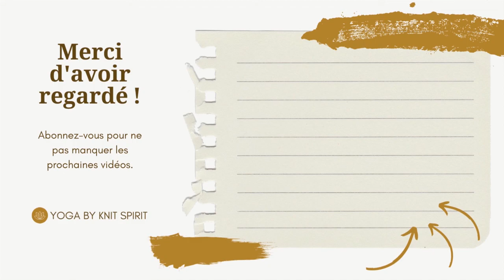Mobilité du dos et des épaules (mini pratique de yoga vinyasa)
Cette courte pratique de yoga va vous permettre de remettre de la mobilité dans votre dos et dans vos épaules. N'hésitez pas à suivre ce mini cours plusieurs fois de suite pour aller plus loin.

Pour en savoir plus sur le défi et télécharger le livret GRATUIT qui te permettra de participer au concours, c'est par là ➡️

A bientôt.

Gaëlle ♥